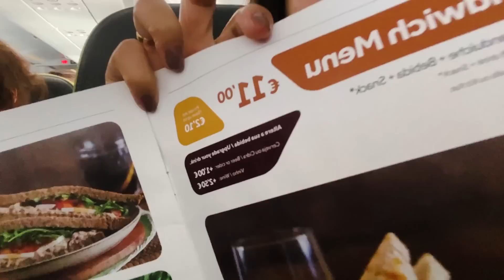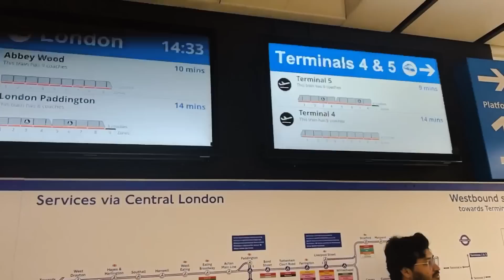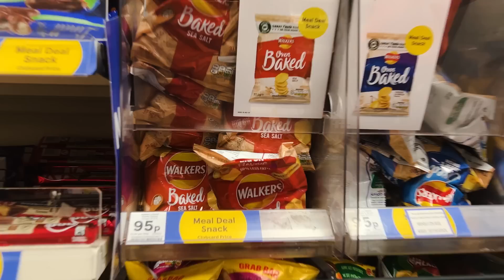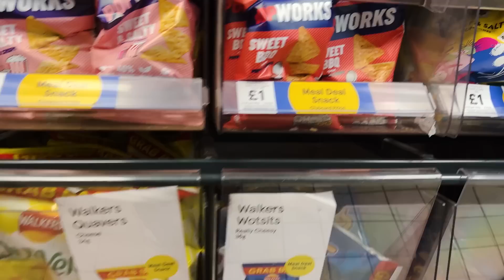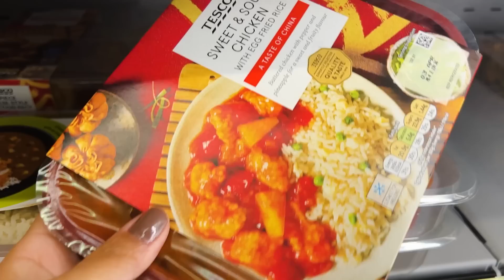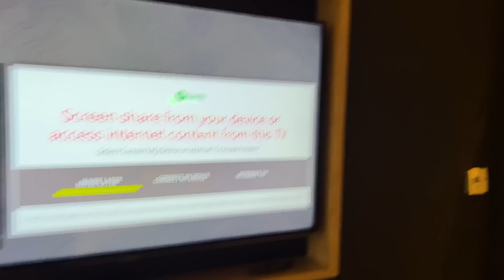LONDRES, aí vou eu! O início de um sonho! #1